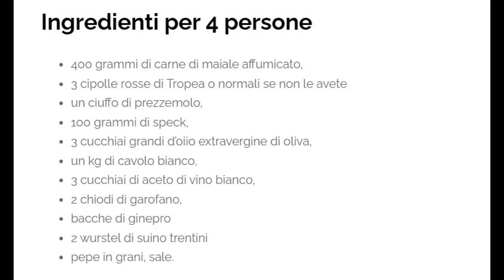Ricetta di Cucina Choucroute Alsaziana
E questa è la nostra ricetta di cucina per preparare il piatto  Choucroute Alsaziana , particolarmente buono e raffinato che sicuramente incontrerà i gusti del vostro palato.